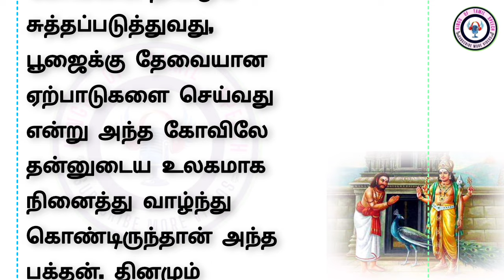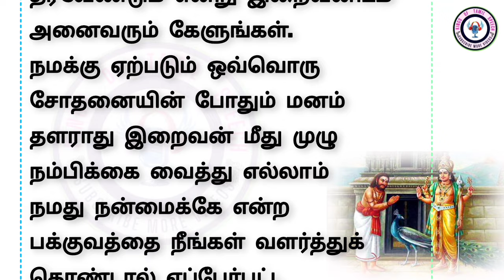உங்களின் இன்ப துன்பத்திற்கு யார் காரணம் | படித்ததில் பிடித்தது